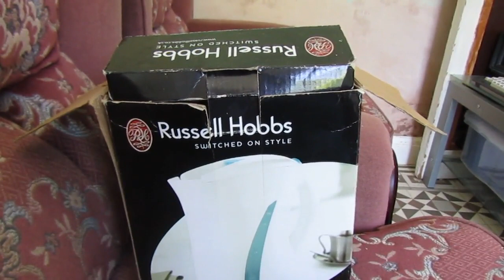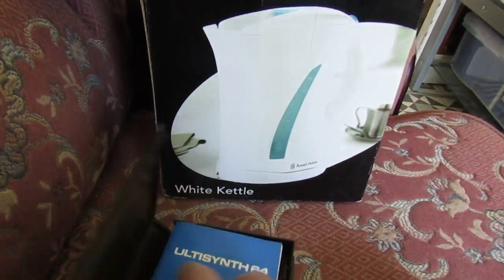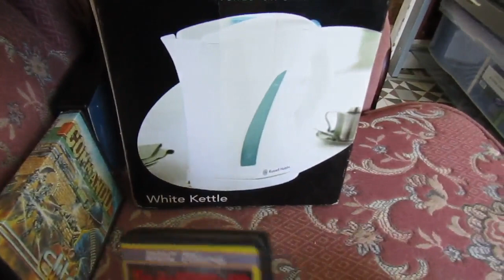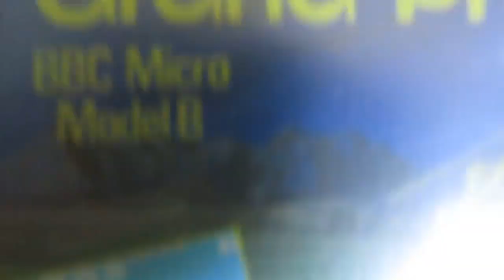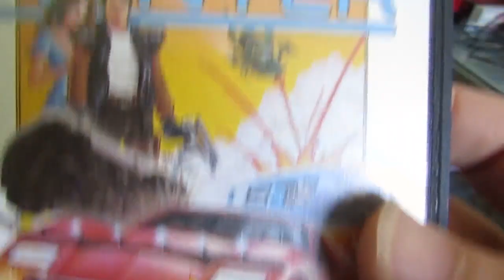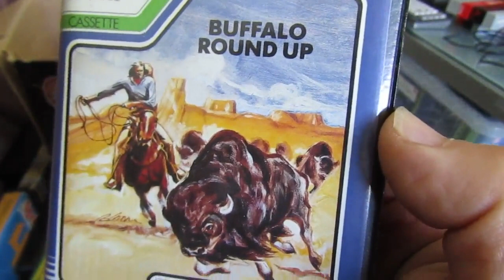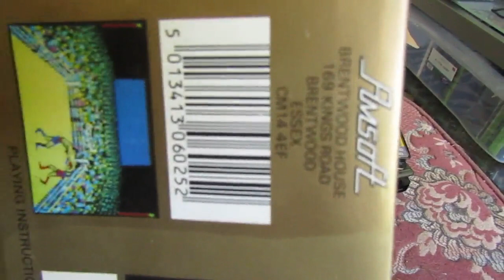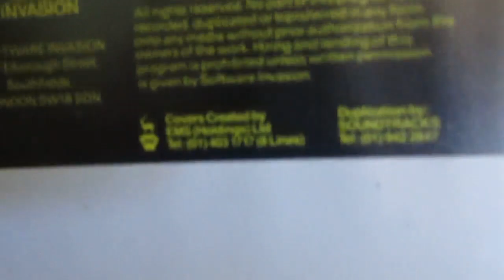RUBBISH EVEN MORE C64 CLAMSHELL GAME COVERS TALKIE VIDEO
Due to no demand whatsoever! (laptop doesn't have SD card slot either!)